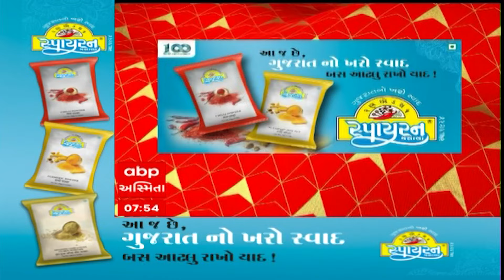ABP Asmita News Headlines |સવારના 8 વાગ્યા સુધીની TOP Headlines | 8 AM 14 June 2024